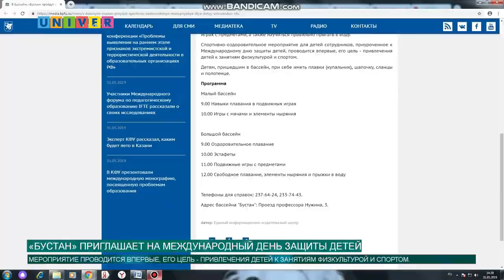Новости КФУ от 31.05.2019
Смотрите в выпуске:
-. Что было во второй день форума по педагогическому образованию?
- Первый день лета в музеях Казанского федерального университета
- Спортивно-оздоровительные мероприятия для детей сотрудников КФУ